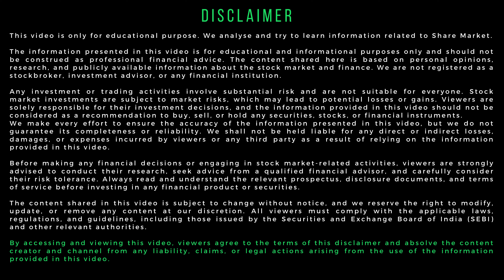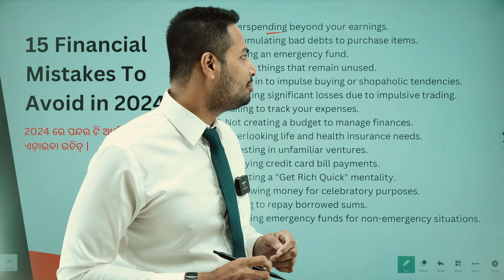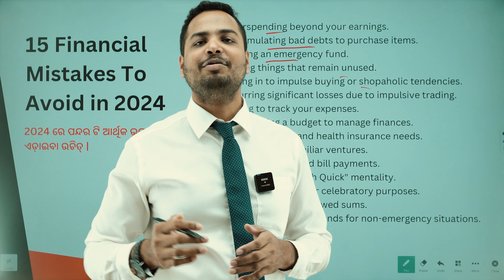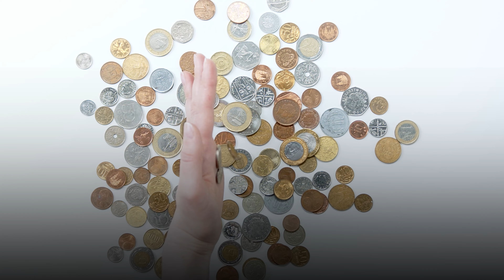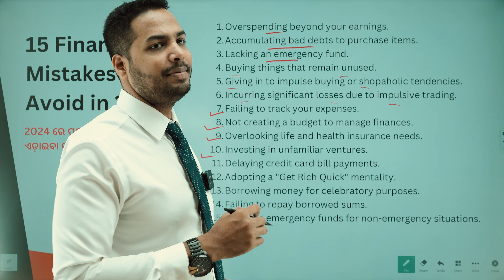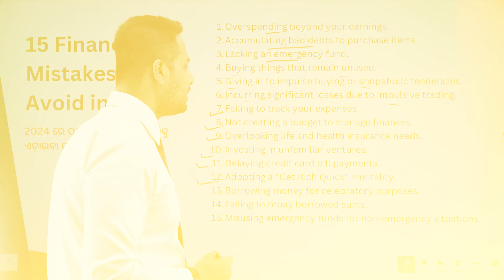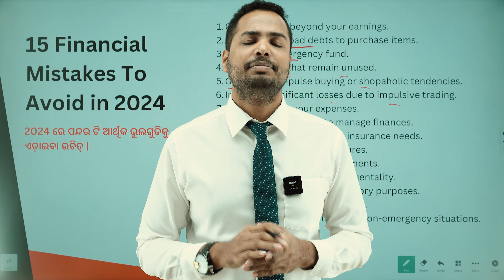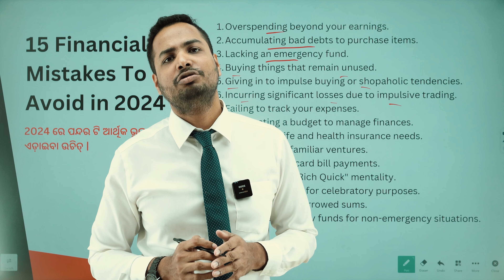15 Financial Mistakes To Avoid in 2024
15 Financial Mistakes To Avoid in 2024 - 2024 ରେ ପନ୍ଦର ଟି ଆର୍ଥିକ ଭୁଲଗୁଡିକୁ ଏଡ଼ାଇବା ଉଚିତ୍ |

1. Overspending beyond your earnings.
2. Accumulating bad debts to purchase items.
3. Lacking an emergency fund.
4. Buying things that remain unused.
5. Giving in to impulse buying or shopaholic tendencies.
6. Incurring significant losses due to impulsive trading.
7. Failing to track your expenses.
8. Not creating a budget to manage finances.
9. Overlooking life and health insurance needs.
10. Investing in unfamiliar ventures.
11. Delaying credit card bill payments.
12. Adopting a "Get Rich Quick" mentality.
13. Borrowing money for celebratory purposes.
14. Failing to repay borrowed sums.
15. Misusing emergency funds for non-emergency situations.

- Current Offer - Zero Account Opening Fee, NO AMC Charges for Lifetime.

Hello!

Labya Singh Ray is a professional trader, stock market investor and accomplished trading coach from Cuttack, Odisha.

Offline and Online Trading Classes in Cuttack by Labya Singh Ray - DM On Instagram